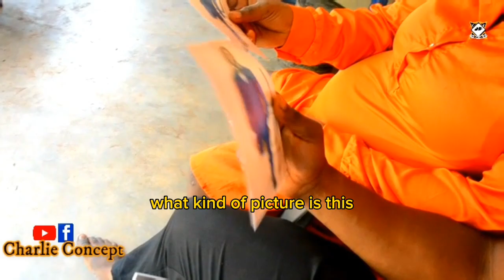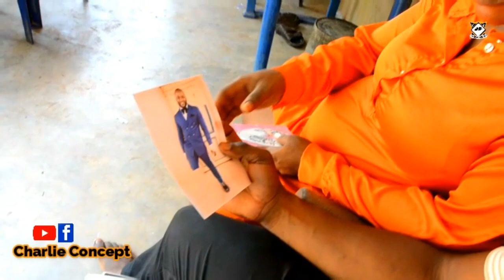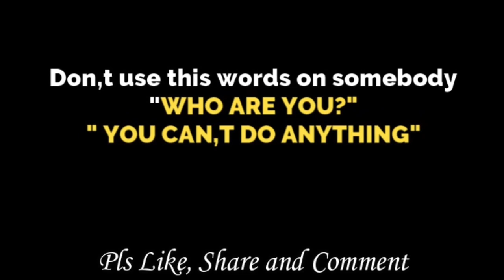See watin this camera man did to this newest couple 😂shortvideo